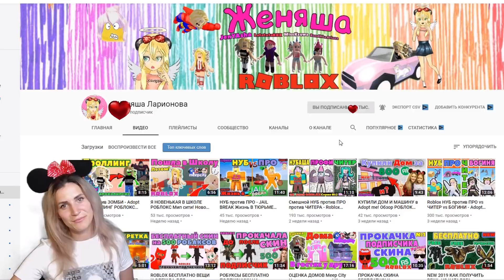РОБЛОКС ШКОЛА СЕРИАЛ | ПОПУЛЯРНАЯ vs НЕПОПУЛЯРНАЯ | НУБ против ПРО | Adopt me НА РУССКОМ | Серия 1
►В этом видео : Сериал ШКОЛА Roblox Битва Противостояние Популярной девочки против не популярной. Noob vs PRO

✅Хотите следующую серию?
★2. Помогите собрать 10 000 лайков и тогда именно эту серию я продолжу!
★3. Есть идеи для следующие серии? И идеи для новых персонажей? Пиши комментарии! Я читаю все!

Зайди к нам в дискорд мы там разыгрываем робуксы тоже!

★РОБЛОКС РОБЛОКС ШКОЛА СЕРИАЛ ПОПУЛЯРНАЯ vs НЕПОПУЛЯРНАЯ  НУБ против ПРО  Adopt me НА РУССКОМ  Серия 1